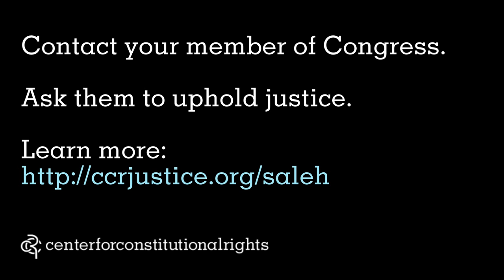Attorney Katherine Gallagher on the Saleh v. Titan Suit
The U.S. Supreme Court sent a terrible message with its refusal today to hear the case of 250 civilians allegedly tortured and seriously harmed by corporate contractors at the infamous Abu Ghraib prison, according to the detainees' legal team. Senior Staff Attorney Katherine Gallagher explains this problematic situation.